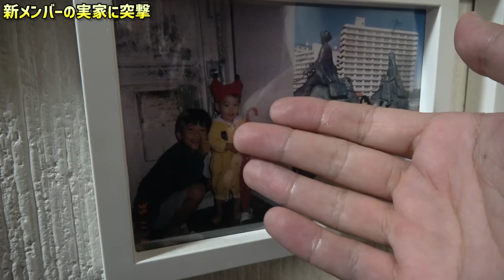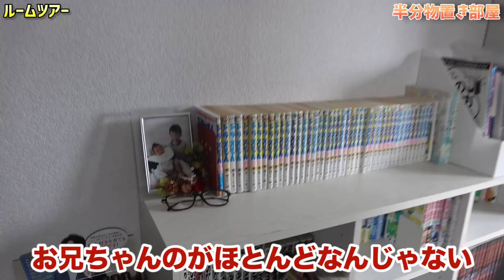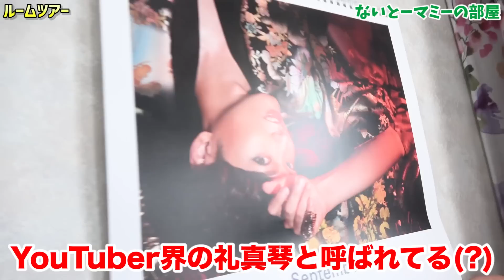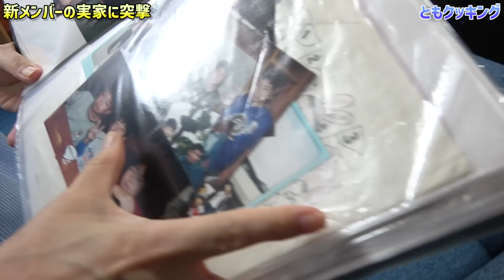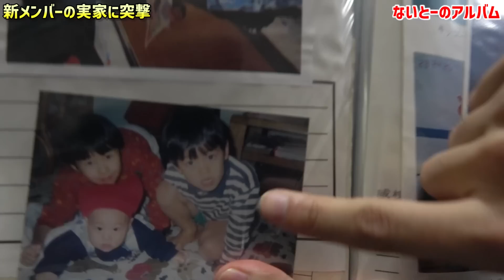【大豪邸】新メンバーの家にいきなり突撃訪問してルームツアーしたら色々とすごすぎたwwww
【大爆笑】父親と英語禁止クッキング対決したら腹筋崩壊するほど面白すぎたwwww

新メンバーともくんの家にお邪魔して
ルームツアーや手料理を振る舞ってもらったりしました！
と言っても実家です！ないとーの実家でもありますw
渋谷ジャパンは昔に一度お邪魔させてもらったことがありました！
懐かしいぃぃ
ひろゆきさん、ないとーマミーにも登場していただいて
全員の部屋が一部屋ずつあるって広い家だよね！
内藤一家の趣味なども見れてめちゃくちゃ面白かったです！
この後もう一本動画を撮ってるのでそちらもお楽しみに！
めちゃくちゃ面白いです
ひろゆきさんが爆発してますw
あとこの動画の高評価3万いったら
渋谷ジャパンの実家訪問って言っちゃったけど
本当にいったらどうしよう...w
by訪問ジャパン

【2022年おるたな料理王バトル】

☆他SNS☆
◆おるたなLINE公式アカウント

2013年5月　   チャンネル開設
2014年11月　登録者1万人達成
2015年12月　登録者10万人達成
2017年5月　  登録者100万人達成
2018年9月　  登録者200万人達成